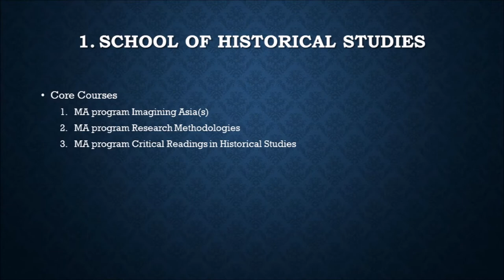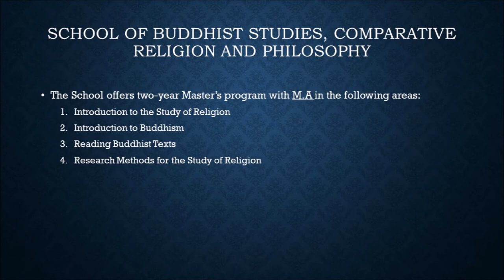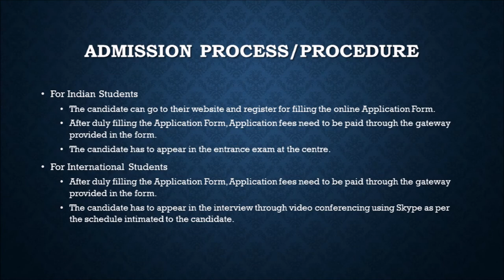NALANDA UNIVERSITY | Admissions update 2018- Part 6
Programmes Offered for the Academic Session 2018-19

The University offers Master’s degrees in  three schools presently-

The School of  Historical Studies,
The School of Ecology and Environment Studies and
The School of Buddhist Studies, Philosophy and Comparative Religions

Admissions Open: 22 March 2018
Admissions Close: 22 April 2018 (Indian Students)
Admissions Close: 06 May 2018 (International Students)
Examination Date: 6 May 2018 (Indian students)